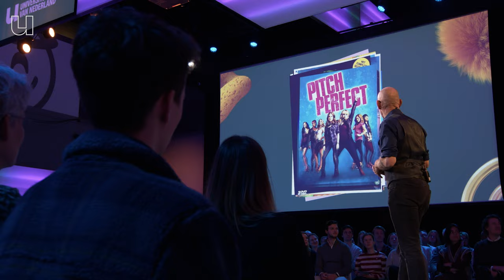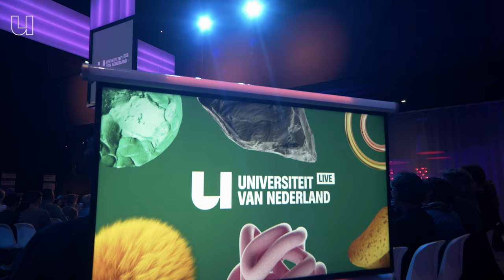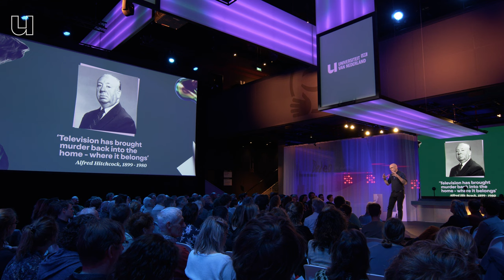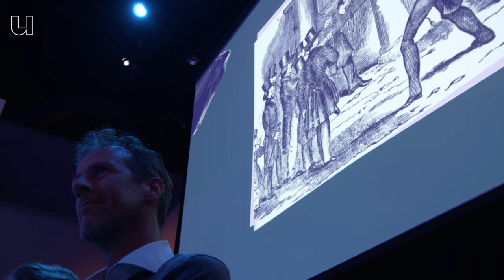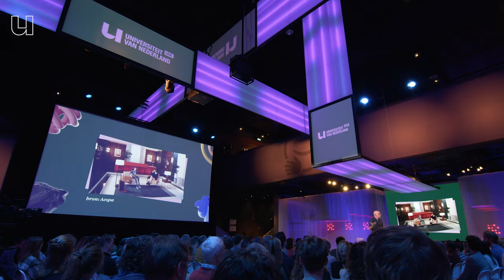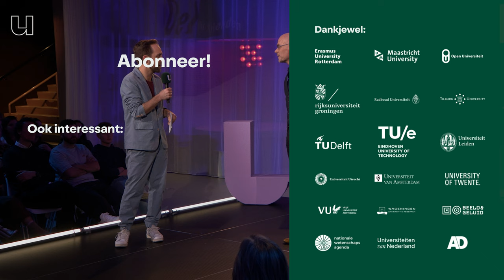Slechte televisie is goed voor je 📺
Als je kijkt naar series, soaps en films lijkt alles een beetje hetzelfde. Deze maand gaat iedereen naar de zoveelste superheldenfilm in de bioscoop en verhaallijnen van GTST zijn al tientallen jaren 'meer van hetzelfde'. Er is niets nieuws onder de zon. En dat is niet erg: we houden nu eenmaal van formuletelevisie. Sterker nog: deze ‘slechte’  televisie is zelfs goed voor je. Hoogleraar Media Studies Mark Deuze van de Universiteit van Amsterdam legt uit hoe deze pulp tv je leert om de wereld om je heen beter te begrijpen. Zelfs een wereld die in rap tempo verandert.